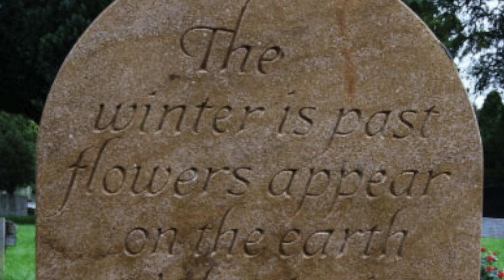Swallowing Stones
This video is about Swallowing Stones